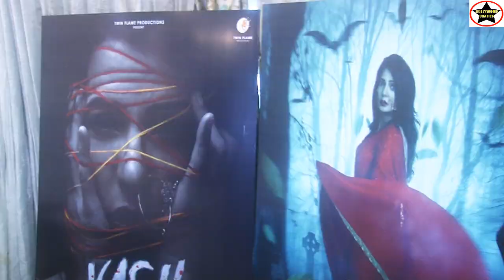Interview With VASH: Possessed By The Obsessed Movie Star cast Ganga Mamgai and Vivek Jaitly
Interview With VASH: Possessed By The Obsessed Movie Star cast GangaMamgai and VivekJaitly